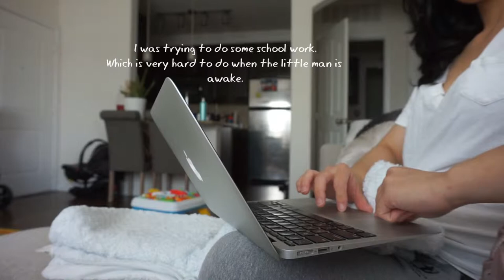SINGLE MOM CLEANING & DOING SCHOOL WORK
In this vlog:
Cleaning
School work
Food
New clear mascara from Maybelline
New Hair Mask
Mini Haul from Walmart